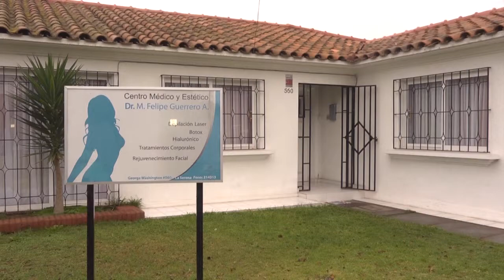Dermatologia y Depilacion Laser Laserpiel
Centro Laser Piel, salud, belleza y estética

Contamos con los mas modernos tratamientos en dermatologia y depilacion como depilación láser, dermatología, botox, ácido hialurónico, tratamiento reductivos y rejuvenecimiento facial.

Atendemos a pacientes Fonasa, isapres y particulares.